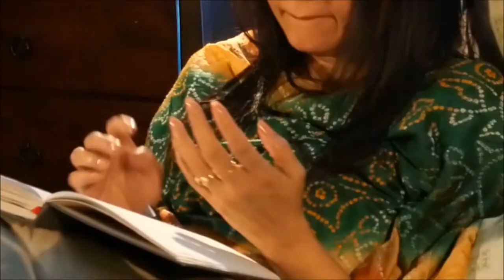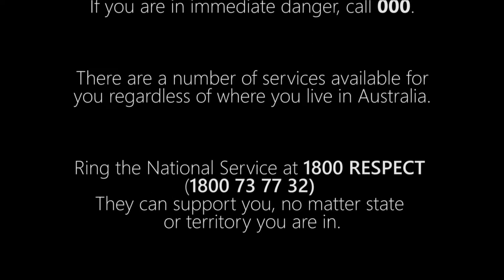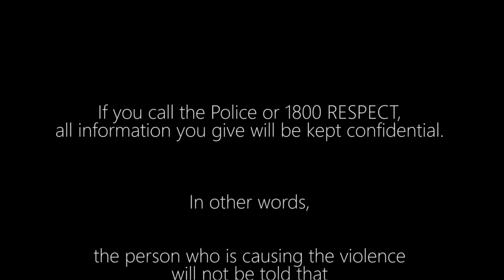JUST REACH OUT A Domestic Violence Awareness Short Film Subtitled in English HD 1080p Video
CONTENTS MAY CAUSE DISTRESS TO SOME VIEWERS. IF YOU FEEL DISTRESSED AFTER WATCHING THIS VIDEO, PLEASE CALL 'LIFELINE ON: 13 11 14'

Domestic violence is a crime. It is violent, abusive or intimidating behaviour by a family member, carer or a partner to control, dominate or cause fear. It can be physical abuse, emotional, psychological, financial, sexual or other types of abuse. It can affect anyone in the community regardless of gender, sexual identity, race, age, culture, ethnicity, religion, disability, economic status or location.

Metro Assist presents this video in  Bangla language with the support from "Can Get Help Canterbury Project', Central and Western Sydney Primary Health Network', 'Sydney Local Health District', 'The University of NSW Centre for Primary Health and Equity' and the 'Department of Social Services' in order to create awareness within Bangla speaking community. It is subtitled in English with the intention to benefit other communities as well.

In making this video sound effects titled 'The Beginning of the End Room with People" have been used with the courtesy of

Kevin McLeod for the following titles
Wounded
Loss
Touching Story
Satiete Percussion
Prelude and Action
Past the Edge
Modern Vibes
Sad Trio, and
Reaching Out

Benjamin Tissot for the following titles
New Dawn
Relaxing
Tenderness, and
Little Planet.